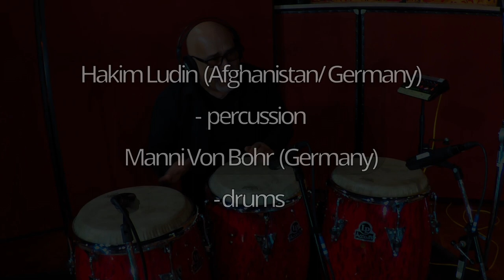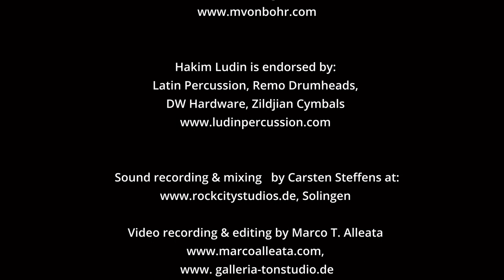The Hakim Ludin & Manni Von Bohr Project - Trailer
The Hakim Ludin & Manni Von Bohr Project redefines rhythmic music

Rhythm is movement! The songs of the two exceptional musicians contain this credo. They encourage to move, to groove, to dance. The focus here is not on the tradition of rhythmic structures, but rather their own compositions break new ground and are to be understood in a broader sense as their own interpretations of traditional rhythms.

Manni Von Bohr's sonorous and sound-intense drumset merges with Hakim Ludin's diverse, colorful magical percussion to create a gripping energy flow, with each of these compositions showing its own character.

The focus of the two exceptional percussionists is on the rhythmic flow. The musically fresh, tonally colorful and fascinatingly virtuosic interaction is overwhelming to hear and see, as well as the rhythmic feeling of the two musicians, which flows into one another like dream walkers. This communication documents an intense musicality and rhythmic maturity at the highest level.

The Hakim Ludin & Manni Von Bohr Project - Rhythmic Music with percussion and drums. All groove & sound compositions / creations by Manni Von Bohr & Hakim Ludin (2022)

The following video clip is the compilation of 5 compositions, which will soon be available in full length.